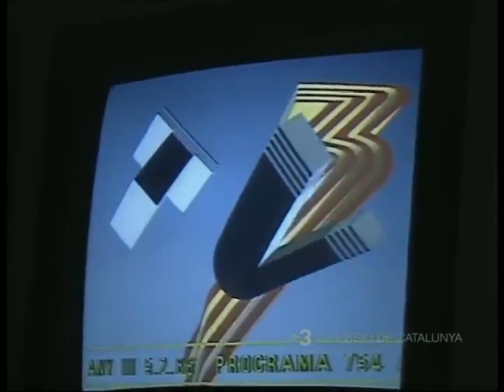Inici d'emissió TV3 des de la sala de Continuïtat - 05.02.1986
Inici d'emissió TV3 des de la sala de Continuïtat
5 de febrer 1986
Amb Cristina Fabregat

Extret del Twitter ArxiuTV3CatRàdio